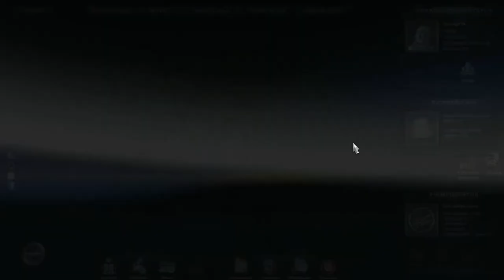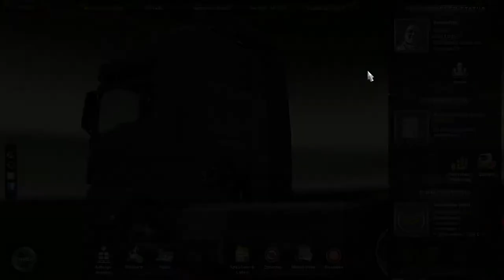EuroTruck Simulator 2 #1 Erster Part ohne eigenem LKW SmoodyPlay [ETS2]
Guten Tag und Willkommen in der VideoBeschreibung
Hier Findest du alles was wissen solltest wenn nicht einfach Fragen =)

Ich versuchen jeden Tag meinen SendePlan einzuhalten der Später noch kommen wird.
Wenn ich mal keine Zeit haben sollte ein Video hochzuladen oder aufzunehemen bitte ich dies zu Endschuldigen.

Fragen ???

SendePlan:

MONTAG:17:00 Uhr  Landwirtschaftssimulator 15 SinglePlayer
18:00 Uhr
       19:00 Uhr  Cossacks
20:00 Uhr

Dienstag:17:00 Uhr  Landwirtschaftssimulator 15 SinglePlayer
18:00 Uhr
         19:00 Uhr  Cossacks
20:00 Uhr

Mittwoch:17:00 Uhr  Landwirtschaftssimulator 15 SinglePlayer
18:00 Uhr
         19:00 Uhr  Cossacks
20:00 Uhr

Donnerstag:17:00 Uhr  Landwirtschaftssimulator 15 SinglePlayer
18:00 Uhr
           19:00 Uhr  Cossacks
20:00 Uhr

Freitag:17:00 Uhr  Landwirtschaftssimulator 15 SinglePlayer
18:00 Uhr
        19:00 Uhr  Cossacks
20:00 Uhr

Samsatag:17:00 Uhr  Landwirtschaftssimulator 15 SinglePlayer
18:00 Uhr
         19:00 Uhr  Cossacks
20:00 Uhr

Sonnatag:17:00 Uhr  Landwirtschaftssimulator 15 SinglePlayer
18:00 Uhr
         19:00 Uhr  Cossacks
20:00 Uhr

Wenn der Kanal und meine Persönlichkeit dir Gefällt dann lass doch bei jeden geschautem Video eine Bewertung in Form eines Daumen nach oder unten da.
Bei Kritik bin ich immer offen schreib es mir per Kommentar oder unter einem der obenaufgelisteten links.
Und wenn du nichts mehr verpassen möchtest dann lass doch ein Abo da , dass würde mich richtig Freuen.

ABO: